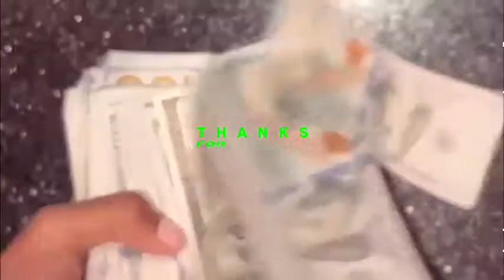Lil Durk Says "K!ll Who? Goooooo" While Flexing Cash💸💸💸